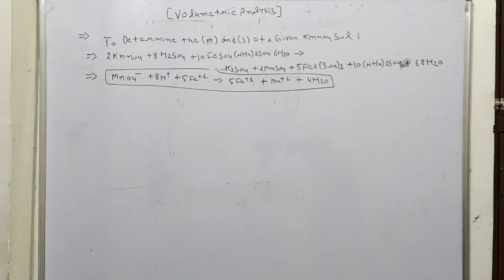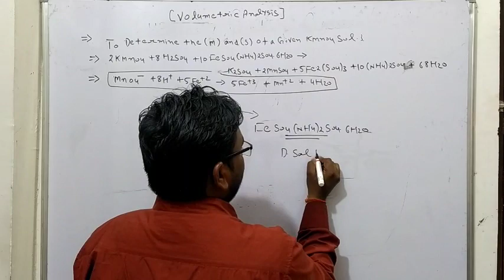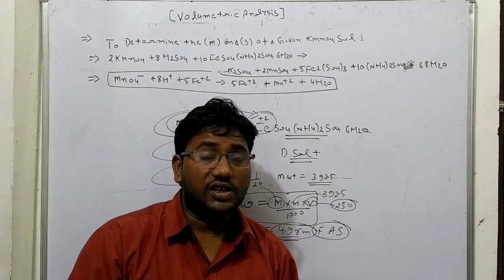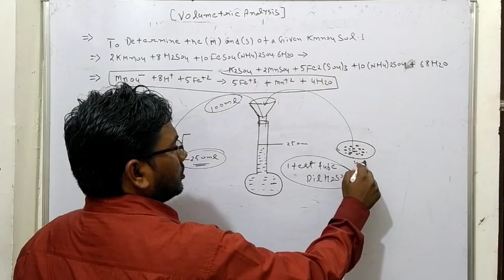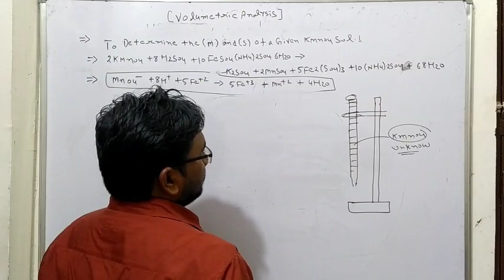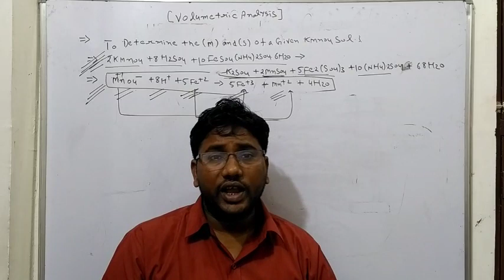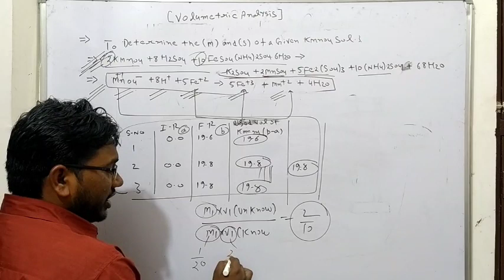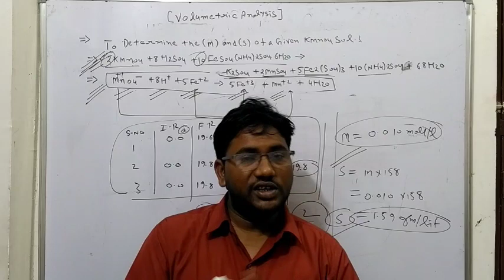CBSE BOARD PRACTICAL (8) MARKS CONFIRM CHEMISTRY PRACTICAL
to determine the strength and MOLARITY of a given unknown Kmno4
standard solution FAS